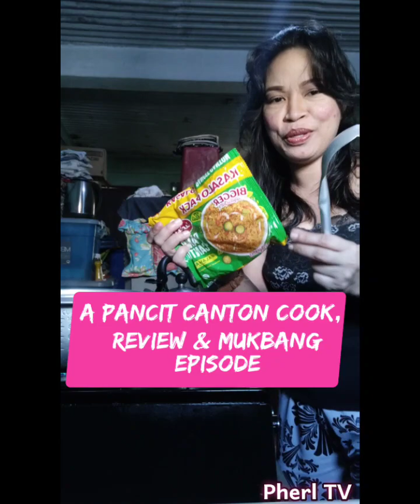So Big! Pancit Canton Kasalo Size |Cook + Mukbang Ep. |A Sodium Content Review! noodles |Pherl TV